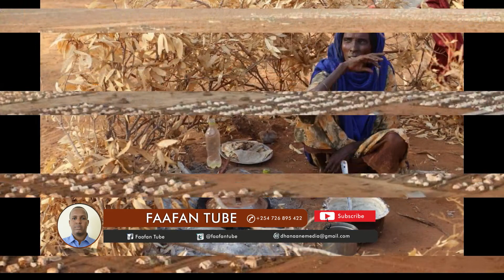WAX KABARO TIRADA QAXOOTIGA CAALAMKA IYO WADAMADA AY KU NOOLYIHIIN